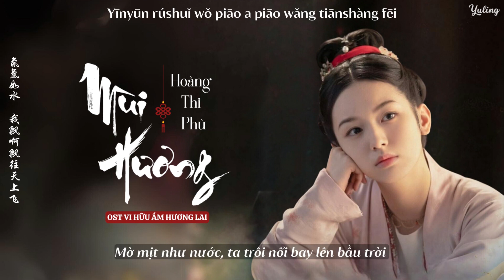|| Vietsub- Lyrics || Vi Hữu Ám Hương Lai- Châu Dã, Vương Tinh Việt